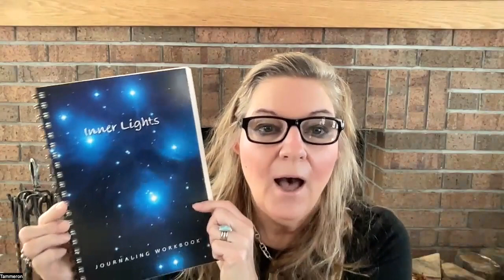Full Moon in Cancer: Feeling Balanced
Learn what is happening in the astrological sky and how it is playing out in our personal lives along with how we are feeling on an emotional level. Tammeron encourages everyone to enjoy a warm cup of fresh lemongrass tea with some raw honey to boost our immune system! Plus learn what spiritual message she encourages everyone to contemplate as we move into  a Full Moon in Cancer energy this week ahead. It may be very emotional and intense triggering feelings of suppressed anger that needs to be released, so that you can move forward in your business or your personal life and maintain a more balanced lifestyle.